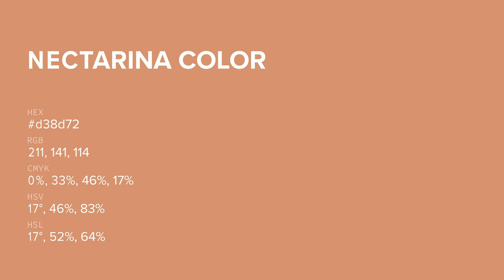Nectarina color d38d72 hex color - Red color - Cool color d38d72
What color is Nectarina ? d38d72 hex color - Red color - Cool color d38d72

Hex d38d72 Color Code is also known as Nectarina color.